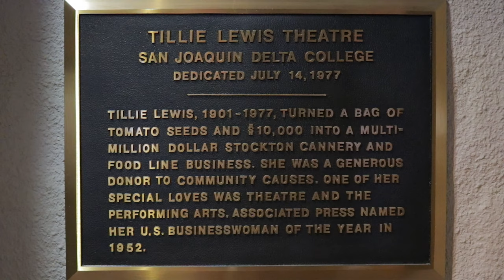"Raising Women's Voices" - Tillie Lewis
This RTV video was produced by Radio & Television students and staff at San Joaquin Delta College. Our goal with this video is to showcase locations on campus that are named after women in celebration of Women's History Month. In this video, we explore the Tillie Lewis Theatre named after the great Tillie Lewis.

Filmed and edited by: RTV 22 and 23 Students

Spring 2019 Class Schedule SJDC’s Radio Television (RTV) department offers a hands-on, skills-based program preparing students for careers in television, radio and the internet. Our radio students gain valuable experience at KWDC-LPFM, a federally licensed radio station. Video production students create programming for Delta College Television (DCTV). Our coursework is designed to help students build portfolios and develop their professional network. Students have access to industry standard equipment, gear and software to complete their assignments. Certificate and degree options

Questions?